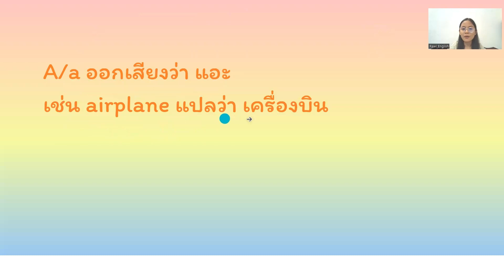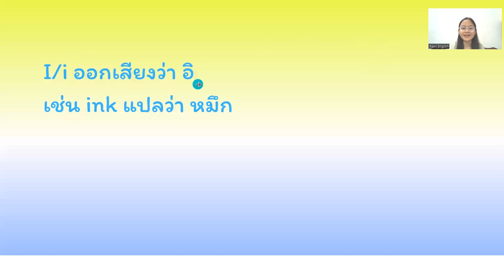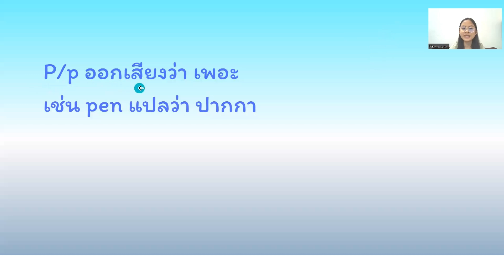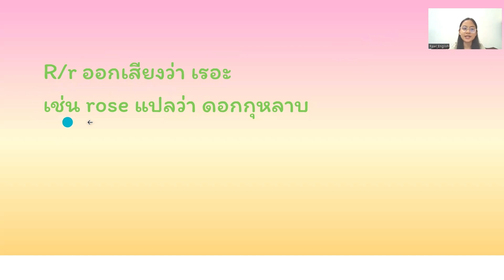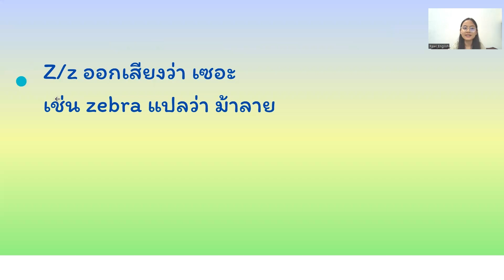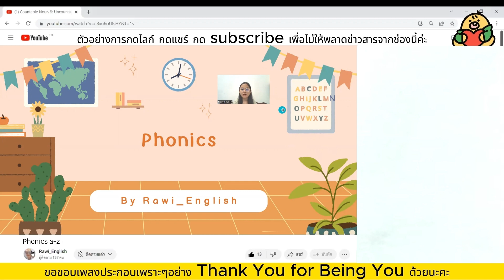Phonics a-z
Phonics a-z ทั้ง 26 ตัว จะมีความสำคัญอย่างไร และออกเสียงอย่างไรบ้าง เชิญทุกท่านรับชมจากคลิปนี้ได้เลยค่ะ (ส่วนใหญ่คลิปนี้สำเนียงอังกฤษ (UK) ค่ะ)

A/a (ก่อน / ของทุกตัวอักษรเป็นตัวพิมพ์ใหญ่ ส่วนหลัง / จะเป็นตัวพิมพ์เล็ก)

ในคลิปมีเสริมสำเนียงอเมริกัน (US) จากคำด้านล่างนี้
vase (แจกัน) ในคลิปเป็นสำเนียงอเมริกัน (US) พูดว่า เวซ แต่ถ้า vase สำเนียงอังกฤษ (UK) จะพูดว่า วาซ

ทางช่อง Rawi_English ขอขอบคุณ Canva ที่มีรูปแบบสไลด์มากมายให้สร้างสรรค์สไลด์ประกอบบทเรียนค่ะ
รวมถึงขอขอบคุณรูปภาพประกอบบทเรียนจาก Google, Paint 3D และ CapCut ด้วยนะคะ